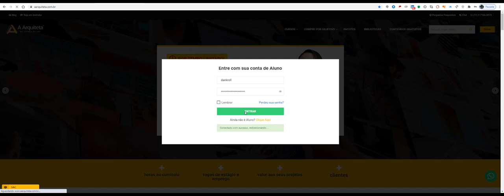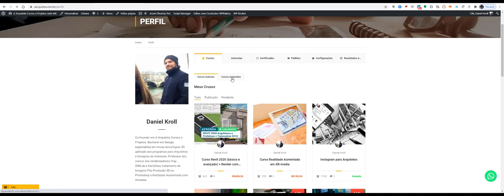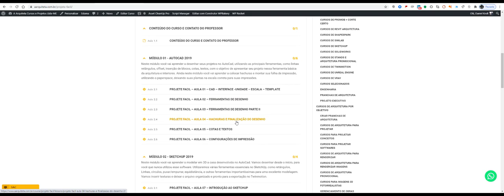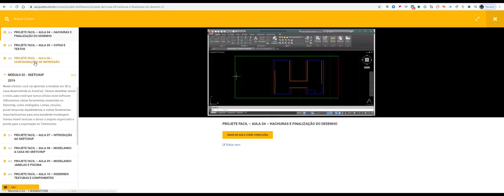O guia definitivo para estudar no portal da A Arquiteta em 2024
ATUALIZAÇÃO: Você pode adquirir o curso pela modalidade PIX também!

MASTER ARQUITETO

DOWNLOADS GRÁTIS